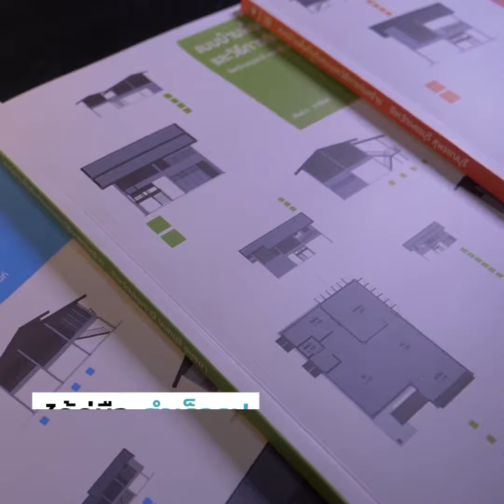อยากจะได้แบบนี้สักหลัง? “บ้านพื้นถิ่นไทย” ราคาไม่แพง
จากงานวิจัยคณะสถาปัตยกรรมศาสตร์ มหาวิทยาลัยศิลปากร

ถึงเวลาที่บ้านควรกลับไปหา “ภูมิปัญญาท้องถิ่น” ตอบสนองสภาพแวดล้อมของไทยได้ดีที่สุด คู่มือ “สำเร็จรูป” แบบบ้านพื้นถิ่นต้นแบบ โดดเด่นที่รักษาอัตลักษณ์ของแต่ละจังหวัด ปรับโฉมให้น่าอยู่และทันสมัยขึ้น
Research Cafe
โครงการวิจัย : แบบบ้านพื้นถิ่นต้นแบบและวิธีการก่อสร้าง
นักวิจัย : รศ.ดร.ต้นข้าว ปาณินท์ ภาควิชาสถาปัตยกรรม คณะสถาปัตยกรรมศาสตร์ มหาวิทยาลัยศิลปากร